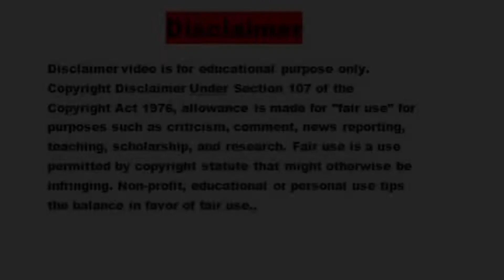Sanjib Naskar Kirtan // সঞ্জীব নস্কর // গৌড়াঙ্গ লীলা // শ্রীবাসের পুত্রবিয়োগ // লীলা কীর্তন পাট-৩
Sanjib Naskar Kirtan // সঞ্জীব নস্কর // গৌড়াঙ্গ লীলা // শ্রীবাসের পুত্রবিয়োগ